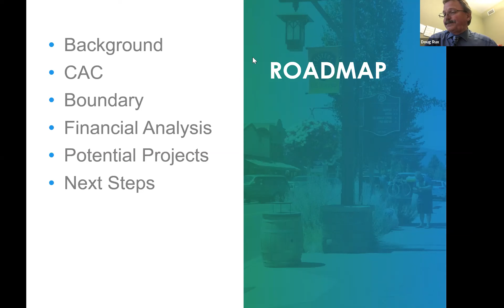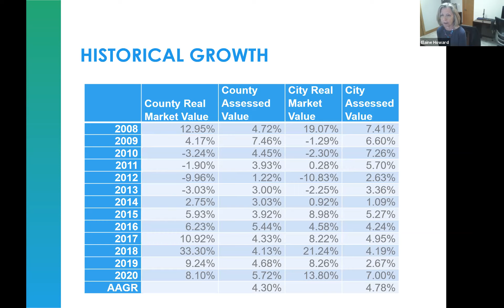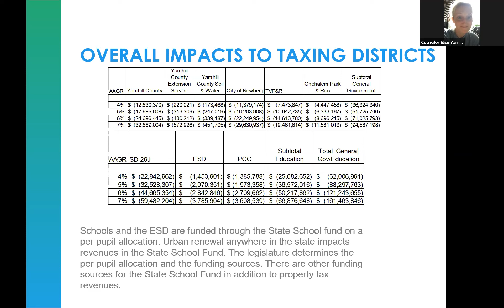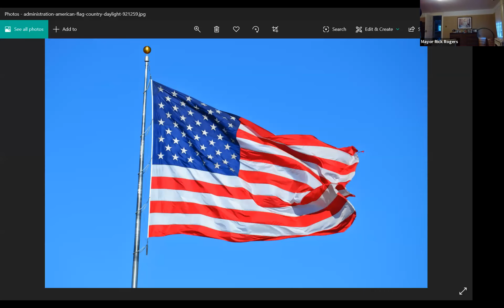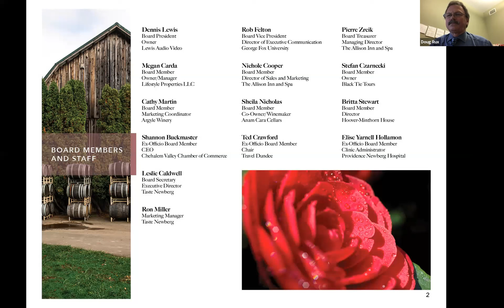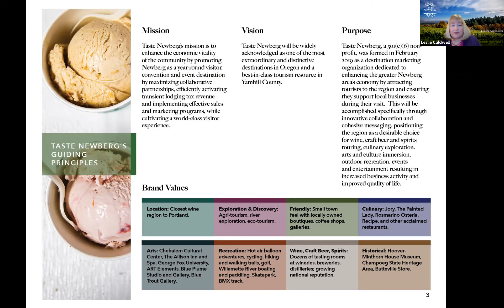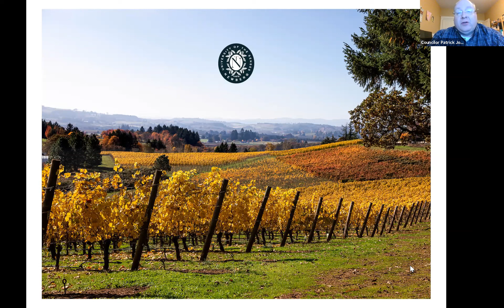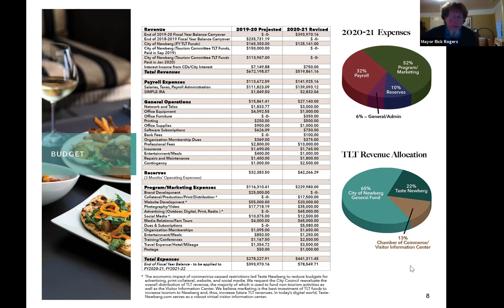Newberg City Council May 4, 2020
The Newberg City Council met on May 4, 2020.

The Council took the following actions:
- Approved Resolutions:
            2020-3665 –Visit Newberg Plan & Budget for 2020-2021.
            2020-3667 – Declaration of support for Chehalem Cultural Center request for state funding.
- Proclaimed May as National Historic Preservation Month.

In other business,
- Directed staff to prepare a proclamation in recognition of June as PRIDE month, and a proclamation for Harvey Milk Day.
- Heard presentations on Urban Renewal, and PRIDE month.
- Heard activity report from City Manager, and committee reports from Councilors.